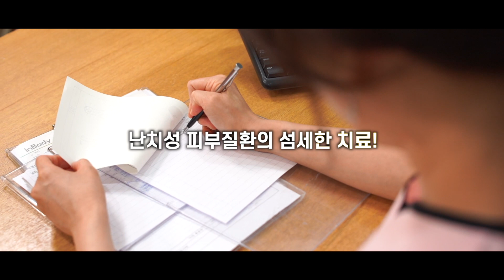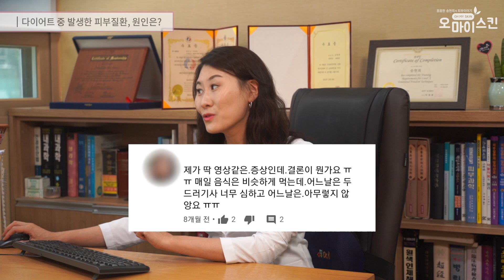댓글읽기, 다이어트 중 발생한 두드러기의 원인은?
댓글읽기, 다이어트 중 발생한 두드러기의 원인은? 체질에 안 맞는 음식을 지속해서 드시면 나중에는 피부질환이 생기는 등 문제가 나타날 수 있습니다.

피부호흡건강법연구소 송현희 원장의 영상칼럼입니다 이소한의원 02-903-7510​ 피부질환의 재발없는 치료법과 체질이 개선되는 근본치료 대해 알려드리겠습니다.